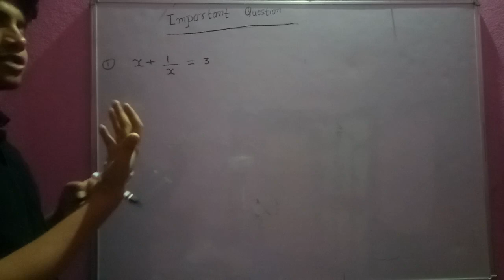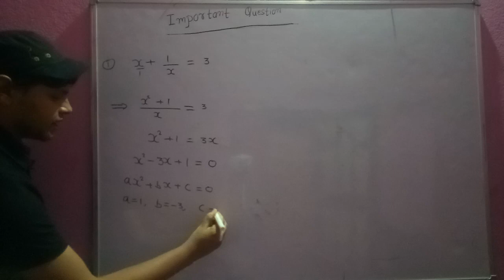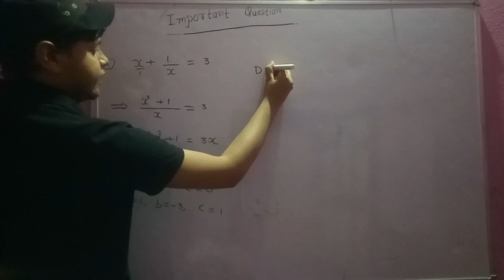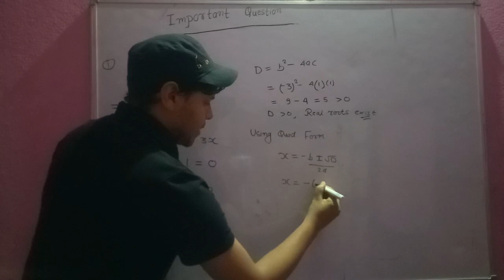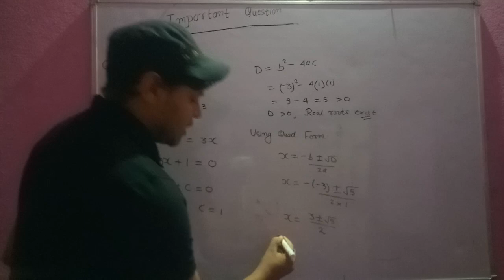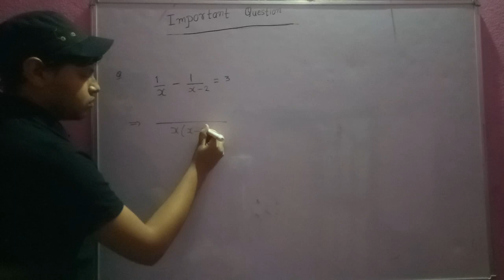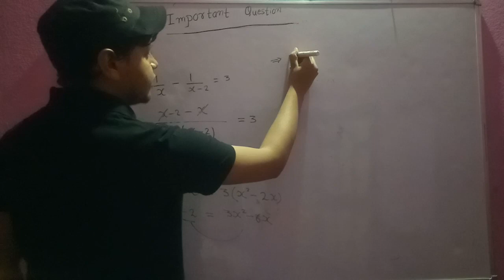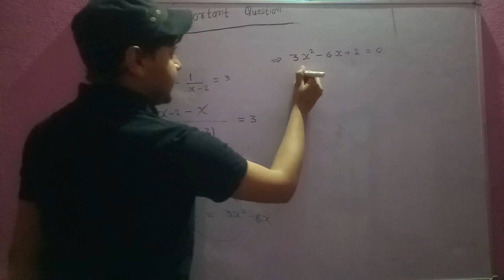Quadratic Equation Part-5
This video covers some problems on the topic of Quadratic Equation.